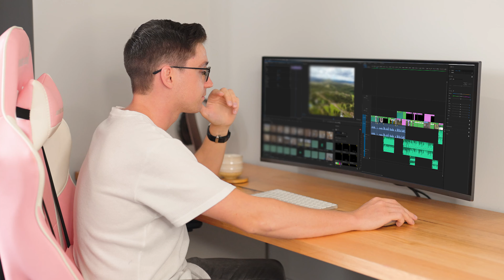103 Gittins Road, Withcott 4352. Link Properties, Agent Roger Eveans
We are bringing to market 190 acres of land at Withcott on three titles.
1. Lot 242 at 103 Gittins Road, Withcott has a house and 109.228 acres
Looking at offers over $1.2 million
2. Lot 241 on Wallace Road Withcott has 37.228 acres
Looking at offers over $450K
3. Lot 240 on Jones Road Withcott has 44.158 acres.

Proximity details:
- 3.9 ks or 5 minutes to Warrego Highway
- 12.2 ks or 16 minutes to Toowoomba
- 83.3 ks or 1 hour to Ipswich

With this amount of land on 3 titles in such close proximity to Toowoomba and towns through to Ipswich it is ripe for development.

Contact agent: Roger Eveans on 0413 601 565 for more details.